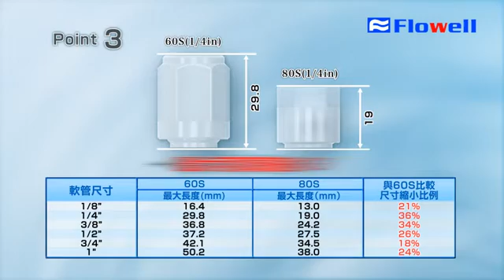Flowell Fluoropolymer Fitting 80 Series （中文）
・It is made up of flare-type hybrid tube fittings that make use of an
  inner ring.
・Maximum operating temperature of 230 ℃, the first in the
  industry.
・Structure that does not accumulate contaminants by the special
  flare structure, pressure loss is reduced with the flat inner
  diameter.
・Assembly is easy with the use of a special jig.
・Piping can be easily fastened in place with the mounting hole on
  the tube fitting body.